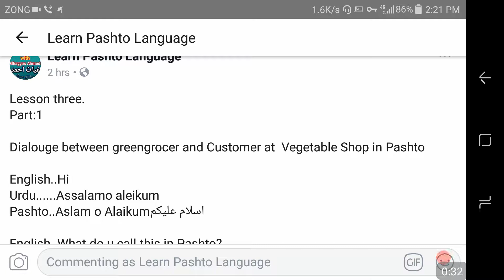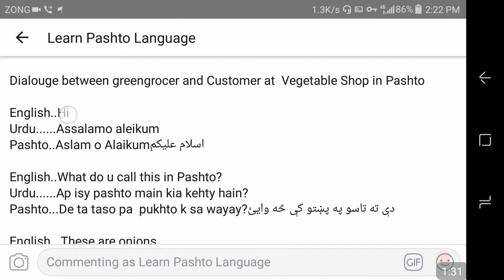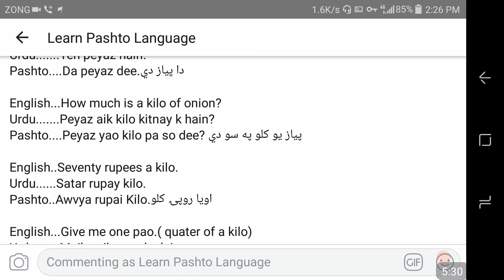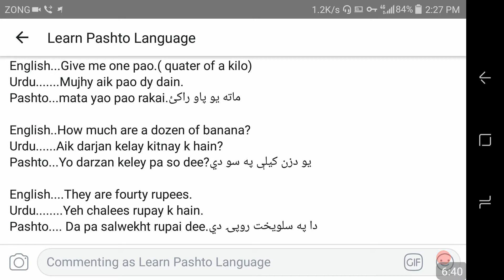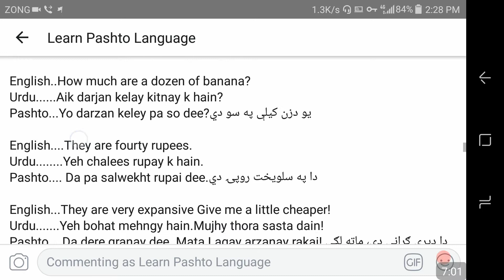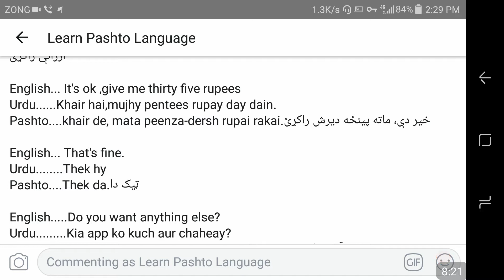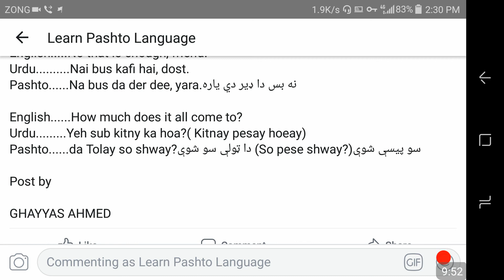Dialogue between a Greengrocer & Customer in Pashto at Vegetable store | Buying Vegetables in Pashto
funny conversation between vegetable seller and customer in english
conversation between vegetable seller and customer in french
conversation between green grocer and customer in english
dialogue writing between green grocer and customer
conversation between grocery and lady customer
dialogue between shopkeeper and customer(bargaining)
funny conversation between vegetable seller and customer in hindi
fruit names in pashto
falsa meaning in pashto
learn pashto
english to pashto translation with pronunciation

pashto conversation
pashto English
learning pashto language
pashto drama
pashto english Learning
pashto learning
pashto language lessons for beginners
english grammar
pashto Grammar
learn pashto
pashto language
pashto
vegetables,vegetable names,vegetables in english,vegetable (food),vegetable,vegetables vocabulary in english,english in pashtu,vegetable market conversation in english,pashto,english in poshtu,learn names of animals in pashto,lesson 12 - animal's name in pashto,selling vegetables with a song,animals name in pashto,vegetables recipes,animals name in pashto language,fruit and vegetables vocabulary